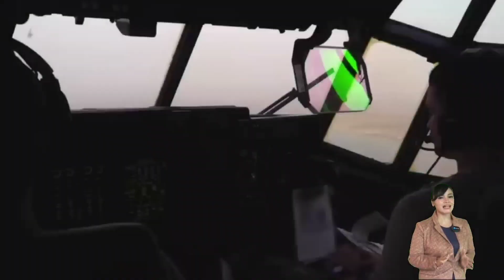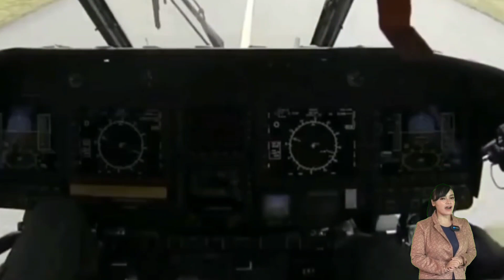HEBOH PANGLIMA TNI TEGASKAN KIRIM RIBUAN ALUTSISTA DAN STRATEGI KHUSUS HADAPI KKB